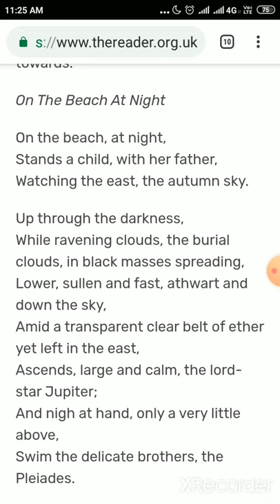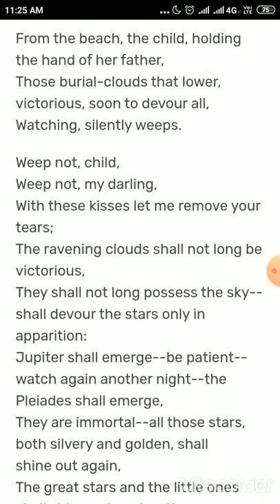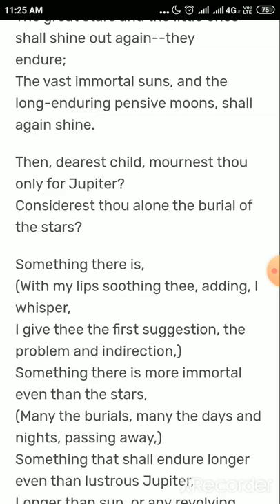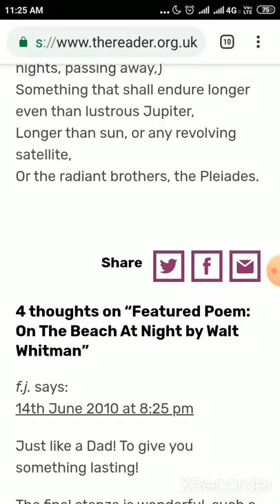Walt Whitman: On the Beach at Night